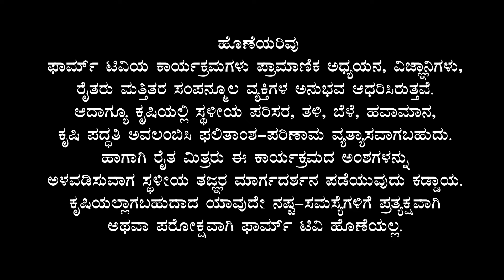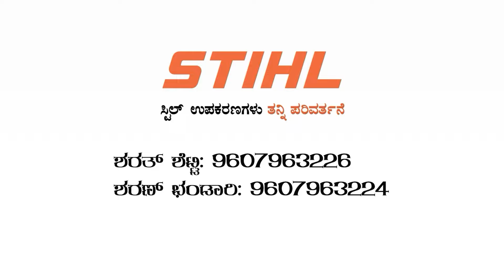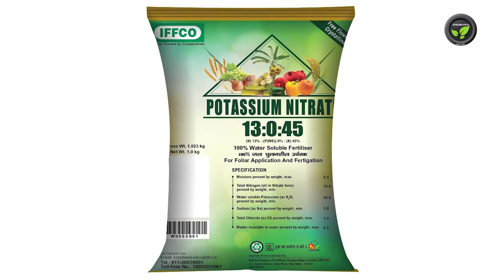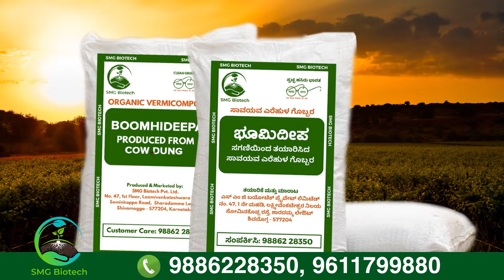ಸಿಂಬಾ ತಳಿಯ ಕಲ್ಲಂಗಡಿ ಬೆಳೆ - ಶ್ರೀ ಗೋವರ್ಧನ ರೆಡ್ಡಿ | Simba Variety Watermelon Cultivation in Yadagiri